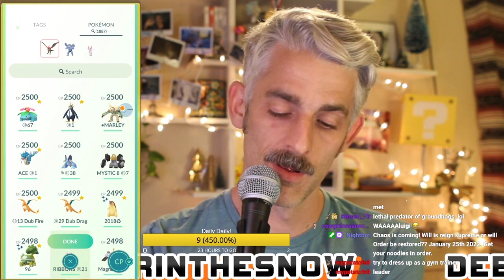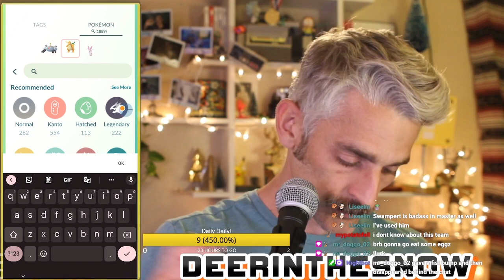PVP Viewer Battles from January 17th 2022 // It's a draw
PVP Viewer Battles from January 17th 2022

two battles result in a draw :1-1